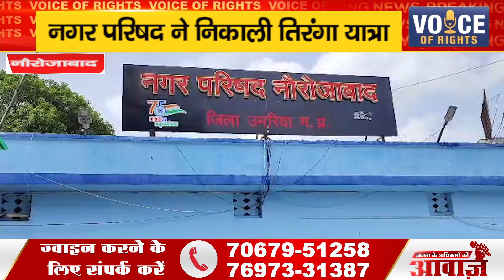नौरोजाबाद ll नगर परिषद ने निकाली तिरंगा यात्रा